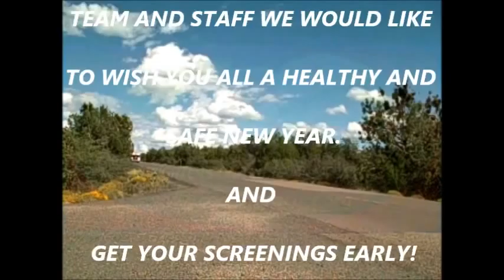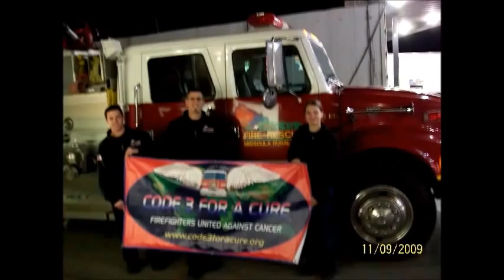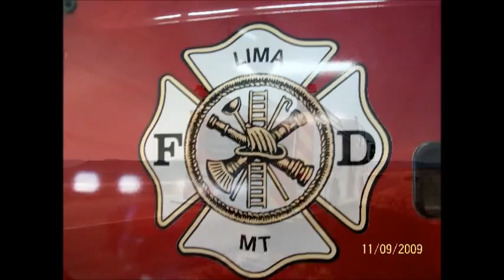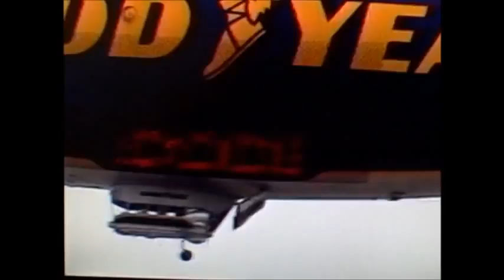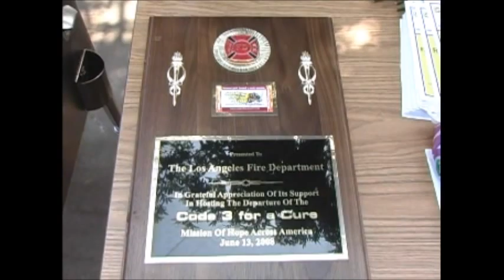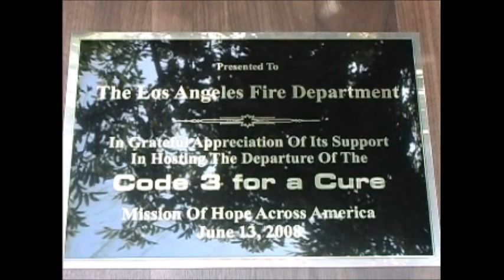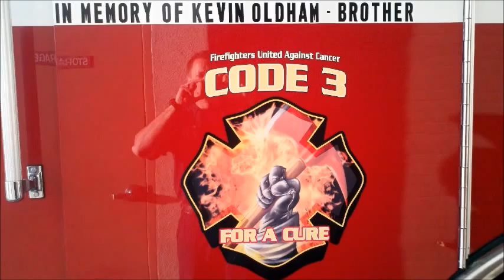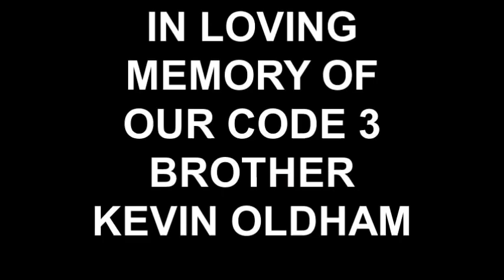CODE 3 FOR A CURE 2013 REFLECTIONS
Pictures and videos reflecting back on past CODE 3 FOR A CURE missions of honor and hope across America and Canada from 2008 through 2012.  Thanks to all supporters and sponsors,  And a special thanks to Team Firefighter, Fire Velo and all firefighter athletes who competed for the cause.  Also we appreciate the fire departments who opened their doors to our mission.